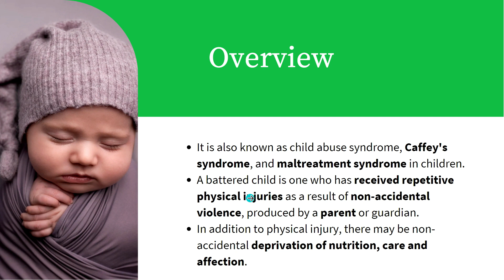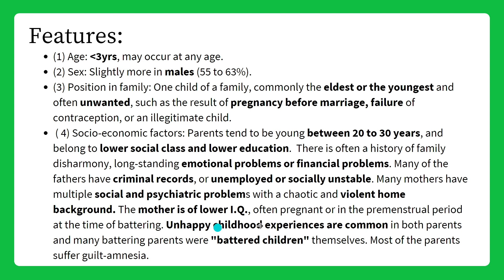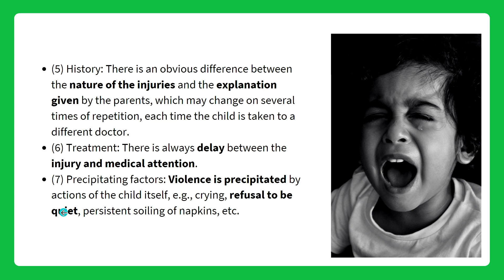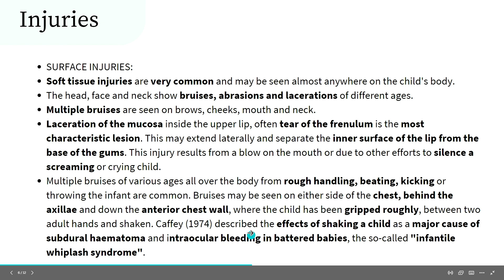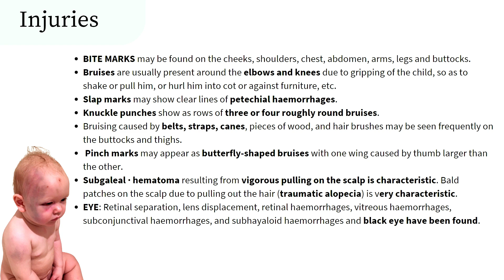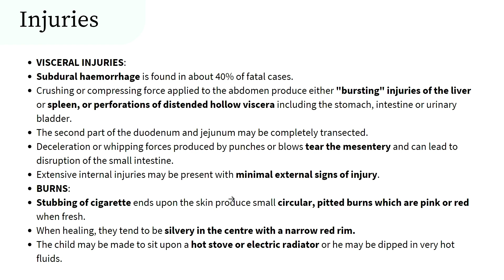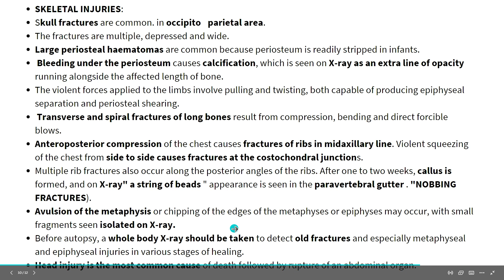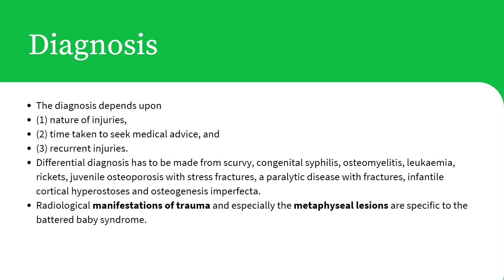BATTERED BABY SYNDROME | REDDY | FORENSIC MEDICINE | EXAM ORIENTED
At 5mins timestamp, i mistakenly said black eye happens bcoz of SUBDURAL HEMATOMA, kindly correct it. it happens bcoz of intraocular bleeding.

Kindly indicate if any other mistakes are there and how was the explanation in the comment section